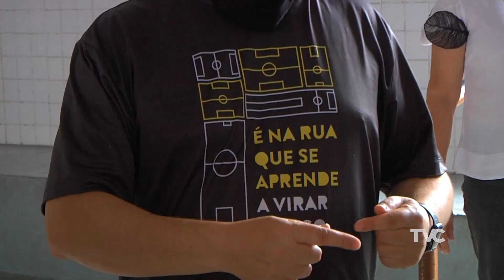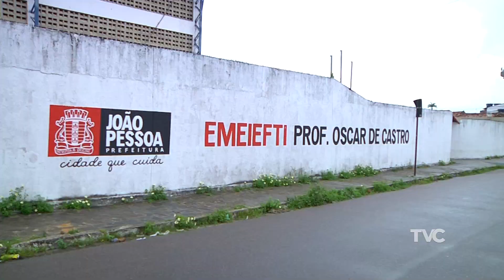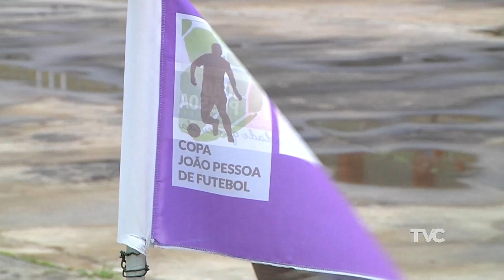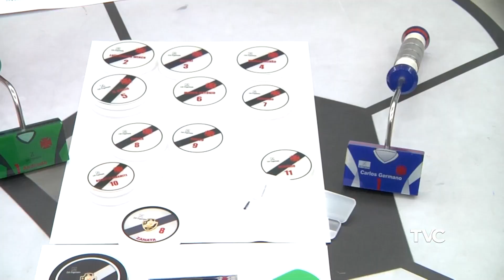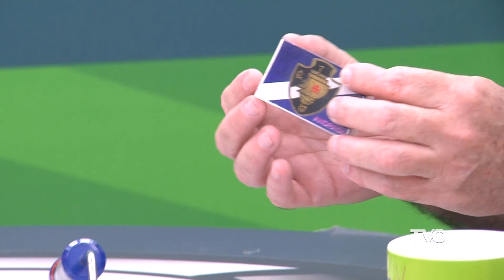Cidade Esporte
O Cidade Esporte desta semana destaca:

FUTEBOL DE RUA | João Pessoa será sede nordeste do projeto nacional;

COPA JOÃO PESSOA DE FUTEBOL | Saiba todos os detalhes da principal Copa dos Bairros da capital;

TRIATHLON | Praia do Cabo Branco terá evento em dezembro com várias categorias

FUTEBOL DE MESA | Federação organiza 1º campeonato paraibano por equipes na cidade de Guarabira

TV aberta: Canal 6.3 – João Pessoa/PB